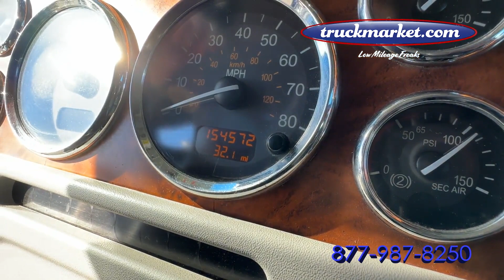2008 PETERBILT 388 For Sale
Only 155k Original Miles ~ Deleted Cummins ISX ~ 500 HP ~ 1850 Torque 18 Speed ~ 14k Front / 46k Rears  ~ Wet Kit ~ Financing Available with Your Good Credit ~ Unlimited Mile Warranty Available